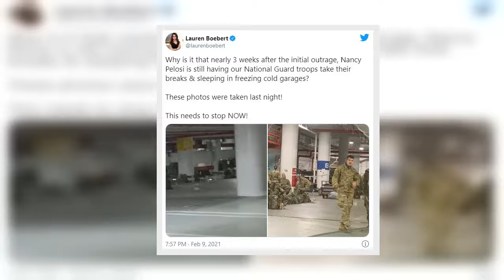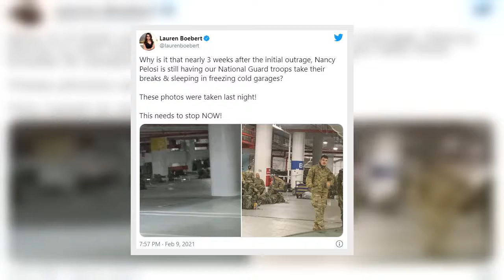Rep. Lauren Boebert Pelosi Still Having National Guard Troops Take Breaks in a Parking Garage